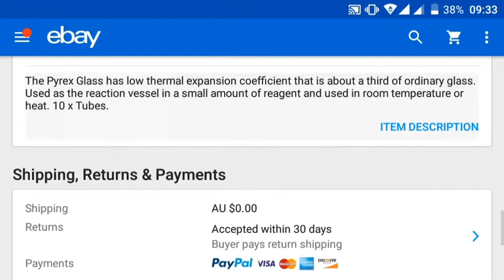Review 10pcs 100mm Pyrex Glass Blowing Tubes 4 inch Long Thick Wall Test Tube [ eBay ]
It's fine